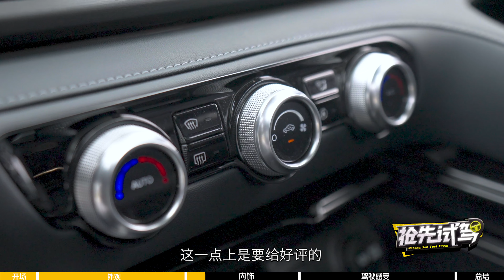核心变化换装8AT，加量不加价能否提振销量，试驾长安CS95 PLUS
本期《抢先试驾》我们一起来动态体验长安CS95 PLUS，整车的外观主要变化在于前中网造型，点阵式的样式显的更加精致；内饰方面还是沿用了老款车型的设计，实体按键也得到了保留，座椅用了2+3+2的布局形式，进出第三排稍显狼狈；动力方面最核心的变化主要在变速箱方面，由老的6AT升级为8AT，那整体的驾驶感受上有何变化？敬请收看本期《抢先试驾》内容。